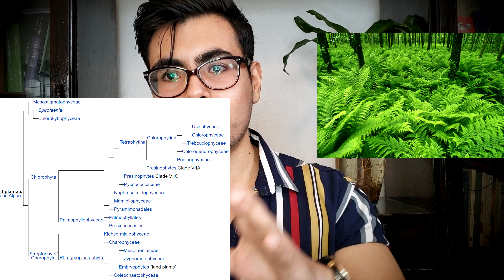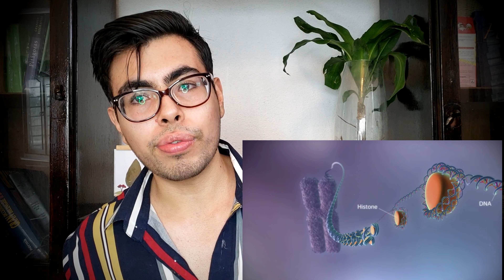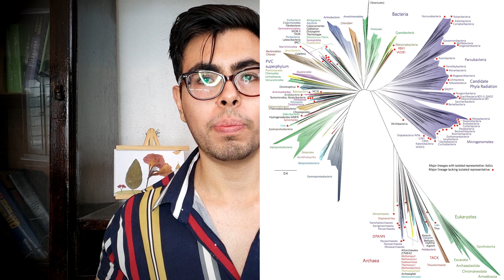Los 7 niveles taxonómicos por encima del reino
En este vídeo hablaremos sobre el origen de la taxonomía, mencionando un poco lo que es un reino taxonómico, además de que nos adentraremos en todos aquellos niveles que se encuentran superiores a este. ¡Te aseguro que la mayoría muy probablemente no los conozcas!

REFERENCIAS
[1] Ross, W.D. (1923). Aristoteles. 2da ed. Charcas Buenos Aires. Recuperado de

[2] Whittaker, R. H. (1969). New Concepts of Kingdoms of Organisms. Science, 163(3863), 150–160.

[3] Ruggiero MA, Gordon DP, Orrell TM, Bailly N, Bourgoin T, Brusca RC, et al. (2015) A Higher Level Classification of All Living Organisms. PLoS ONE 10(4): e0119248.

[4] Allsopp, A. (1969). Phylogenetic Relationships of the Procaryota and the Origin of the Eucaryotic Cell. The New Phytologist, 68(3), 591-612.

[5] Vargas, P & Zardoya, R. (2012).  El árbol de la vida : sistemática y evolución de los seres vivos. Madrid: International Union of Biological Sciences.

[6] Koonin EV, Mushegian AR, Galperin MY, Walker DR. (1997). «"Comparison of archaeal and bacterial genomes: computer analysis of protein sequences predicts novel functions and suggests a chimeric origin for the archaea".». Mol Microbiol (25): 619-637.

[7] Cavalier-Smith Thomas. (2010). Kingdoms Protozoa and Chromista and the eozoan root of the eukaryotic treeBiol. Lett.6342–345.

[8] Matthew W Brown, Aaron A Heiss, Ryoma Kamikawa, Yuji Inagaki, Akinori Yabuki, Alexander K Tice, Takashi Shiratori, Ken-Ichiro Ishida, Tetsuo Hashimoto, Alastair G B Simpson, Andrew J Roger. (2018). Phylogenomics Places Orphan Protistan Lineages in a Novel Eukaryotic Super-Group. Genome Biology and Evolution, Volume 10, Issue 2, Pp. 427-433,

[9] Cavalier-Smith, T. (2003). Protist phylogeny and the high-level classification of Protozoa. European Journal of Protistology, 39(4), 338–348.

[10] Bokhari RH, Amirjan N, Jeong H, Kim KM, Caetano-Anollés G, Nasir A. (2020). Bacterial Origin and Reductive Evolution of the CPR Group. Genome Biol Evol.12(3):103-121.

[11] Cavalier-Smith, T., Chao, E.EY. (2020). Multidomain ribosomal protein trees and the planctobacterial origin of neomura (eukaryotes, archaebacteria). Protoplasma 257, 621–753.